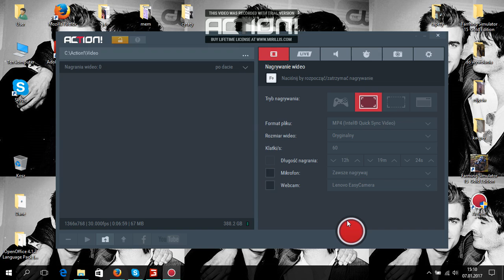farming symulator 2015 OSP